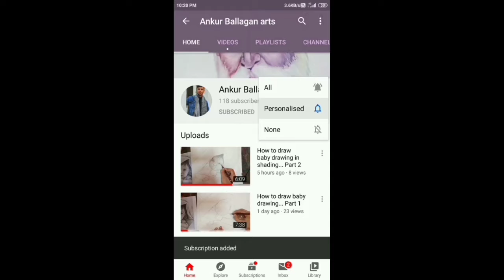How to draw lion drawing.. Step by step timelepse video.. Part 1 ☺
So friends video me ham lion ke drawing karega second part ma ham shading karega

Bye 👋👋☺☺